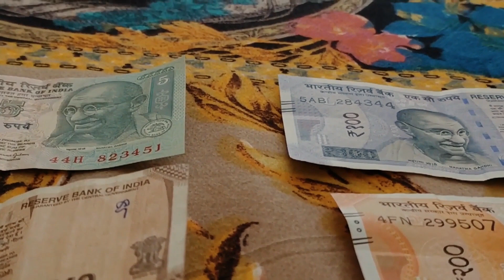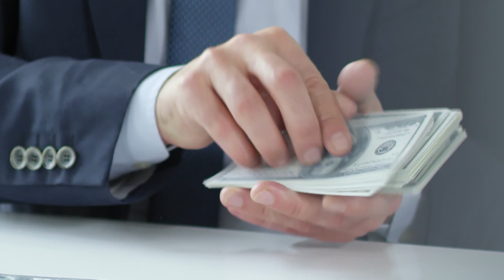সৌদি রিয়ালের ১২ টা বেজেছে ! প্রবাসীরা রেট দেখে টাকা পাঠন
সৌদি রিয়ালের ১২ টা বেজেছে ! প্রবাসীরা রেট দেখে টাকা পাঠন সৌদি প্রবাসী ভাইদের জন্য দারুন সু খবর ঘোষণা দিলেন পররাষ্ট্রমন্ত্রী দারুন সু খবর সৌদি যেতে ! বিমানের টিকেট ফ্রি তে  রিইস্যুতে করে দিবে সরকার সৌদি ভিসার মেয়াদ বাড়িয়ে ৩০ অক্টোবরের মধ্যে শেষ সুযোগ পেলেন প্রবাসীরা স্বর্ণের রেট সৌদি রিয়াল প্রবাসী ভাইরা দেখুন আজকের অস্থির

"সৌদি"
"প্রবাসী" "সৌদি প্রবাসী"
"সৌদি যুবরাজের"

সৌদি রিয়ালের ১২ টা বেজেছে ! প্রবাসীরা রেট দেখে টাকা পাঠন সৌদি প্রবাসী ভাইদের জন্য দারুন সু খবর ঘোষণা দিলেন পররাষ্ট্রমন্ত্রী দারুন সু খবর সৌদি যেতে ! বিমানের টিকেট ফ্রি তে  রিইস্যুতে করে দিবে সরকার সৌদি ভিসার মেয়াদ বাড়িয়ে ৩০ অক্টোবরের মধ্যে শেষ সুযোগ পেলেন প্রবাসীরা স্বর্ণের রেট সৌদি রিয়াল প্রবাসী ভাইরা